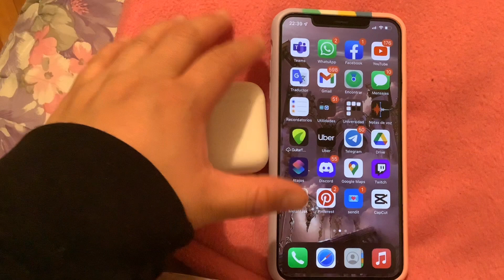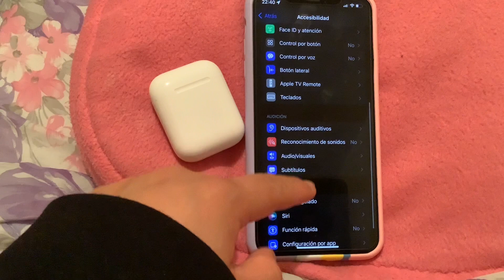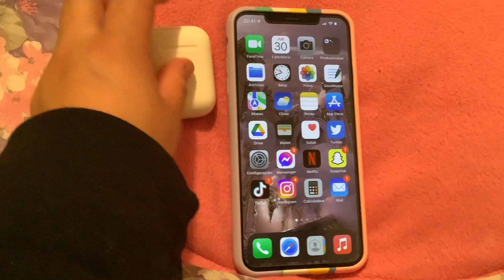Cómo Arreglar AirPods Cuando Un Lado Suena Más Que Otro